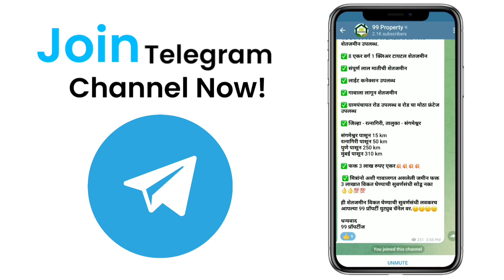सर्वात स्वस्त डांबरी रस्ता टच जमीन | Lowest Price Agriculture land | गावालगत + लाईट + पाणी उपलब्ध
महाराष्ट्रातील सर्व नाविन्यपूर्ण व आपल्या बजेट मधील प्रॉपर्टीज पाहण्यासाठी 99 Property चॅनेल ला नक्की भेट द्या 👇🏻
Mr. J.M.Sandhi  ( MBA )
Time : 10 am to 9 pm
ऑफिस पत्ता - व्हिनस कॉर्नर, हॉटेल व्हिनस समोर, माणदेशी फाउंडेशन जवळ, कोल्हापुर

प्लॉट फॉर सेल. जामखेड जमीन प्रॉपर्टी फॉर सेल. सोलापुर प्रोपर्टी जमिनी. पंढरपूर शेत जमिनी  पंढरपूर शेत जमिनी खरेदी विक्री एजंट. पंढरपूर पुणे प्रॉपर्टी डीलर्स. नाशिक शेत जमिनी. नाशिक प्रॉपर्टी एजंट. कोल्हापूर प्रॉपर्टी एजंट. क्लब कोल्हापूर शेतजमिनी. अकोला शेत जमिनी अकोला प्रॉपर्टी डीलर. अमरावती शेतजमिनी. अमरावती प्रॉपर्टी डीलर. अहमदनगर शेतजमिनी. अहमदनगर प्रोपर्टी दीलेरस. कोल्हापूर शेत जमिनी. ठाणे प्रॉपर्टी डीलर. ठाणे शेत जमिनी रेट्स. ठाणे प्रॉपर्टी एजंट. कल्याणपुर डीलर्स. कल्याण. भिवंडी प्रॉपर्टी डीलर. भिवंडी प्रॉपर्टी एजंट. उल्हासनगर प्रॉपर्टी डीलर. उल्हासनगर प्रॉपर्टी एजंट. उल्हासनगर प्लॉट्स. अंबरनाथ प्रॉपर्टी डीलर. अंबरनाथ प्रॉपर्टी एजंट. अंबरनाथ शेत जमीन. नागपूर प्रॉपर्टी एजंट. नागपूर प्रॉपर्टी डीलर. नागपूर शेत जमिनी. नांदेड प्रॉपर्टी एजंट. नागपूर शेत जमिनी. नागपूर प्लॉट एजंट. पालघर प्रॉपर्टी एजंट. पालघर शेत जमिनी. पालघर प्रॉपर्टी डीलर. लातूर प्रॉपर्टी डीलर. लातूर प्रॉपर्टी एजंट. लातूर शेती जमिनी. वर्धा प्रॉपर्टी डीलर्स. वर्धा शेत जमिनी. सांगली प्रॉपर्टी डीलर. सांगली शेतजमिनी. सांगली जमिनी रेट्स. सांगली प्लॉट रेट्स. सातारा प्रॉपर्टी डीलर. वाशिम प्रोपर्टी दीलेरस. वाशिम शेत जमिनी यवतमाळ प्रोपर्टी दीलेरस. यवतमाळ शेत जमिनी. भंडारा प्रॉपर्टी डीलर्स. भंडारा शेत जमिनी. प्लॉट एजंट. बुलढाणा प्रॉपर्टी एजंट. बुलढाणा शेत जमिनी. बुलढाणा प्रॉपर्टी एजंट. बीड शेत जमिनी. परभणी प्रॉपर्टी डीलर्स. परभणी शेतजमिनी. नांदेड प्रॉपर्टी डीलर. नांदेड शेत जमिनी. नंदुरबार शेत जमिनी. धुळे प्रोपर्टी डीलर्स. धुळे शेत जमिनी. ठाणे प्लॉट्स. ठाणे फ्रेंड्स. ठाणे फॅट्स. ठाणे येणे प्लॉट. ठाणे प्रॉपर्टी डीलर. जालना प्रॉपर्टी एजंट. जालना शेत जमिनी. जालना प्रॉपर्टी एजंट. जळगाव प्रॉपर्टी एजंट. जळगाव प्रोपर्टी. जळगाव प्लॉट.  गोंदिया शेतजमिनी. गोंदिया प्रॉपर्टी डीलर. कोल्हापूर शेत जमिनी. कोल्हापूर प्रॉपर्टी डीलर. औरंगाबाद शेतजमिनी. उस्मानाबाद शेत जमिनी. उस्मानाबाद प्रॉपर्टी डीलर्स. अहमदनगर प्रोपर्टी. अहमदनगर शेत जमिनी. अमरावती शेत जमिनी. अकोला शेत जमिनी. कोकण शेत जमिनी. कोकण स्वस्त जमिनी. कोकण प्रॉपर्टी डीलर्स. अलिबाग प्लॉट्स. अलिबाग शेत जमिनी.